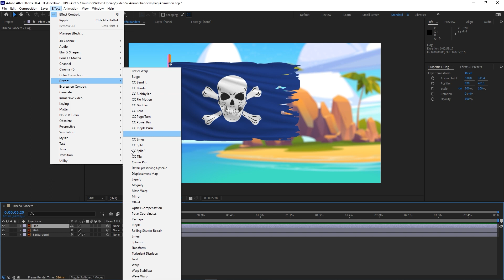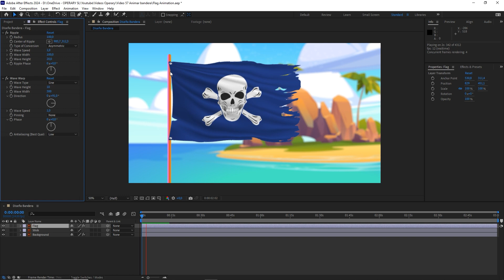Cómo ANIMAR una BANDERA ONDEANDO en AFTER EFFECTS |Tutorial Rápido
Aprende a animar una bandera ondeando de forma rápida y sencilla con este tutorial de Adobe After Effects.

✨ Cursos exclusivos de animación en español.
📢 Publicaciones exclusivas con consejos y tips.
⏩ Acceso anticipado a los tutoriales para estar siempre un paso adelante.

¿Quieres un video explicativo animado para tu negocio? ¡Contacta con nosotros!